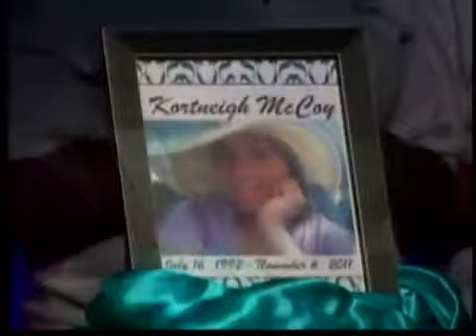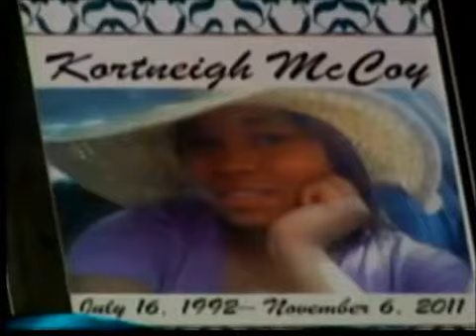Frostburg State University Student death